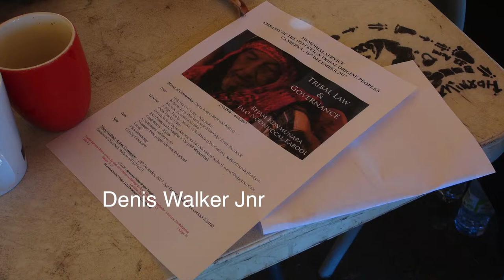171210 (11of13) Emb BEJAM MEMORIAL SONofMINE Denis Walker Jnr